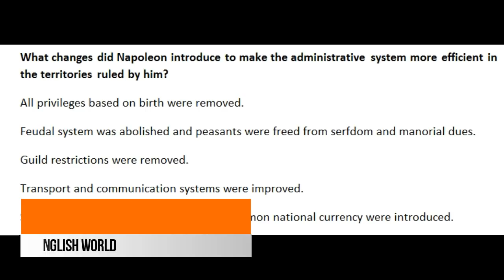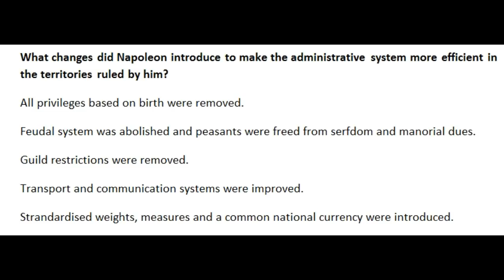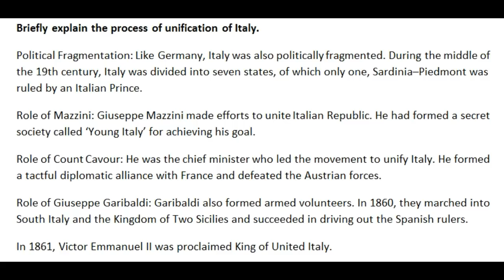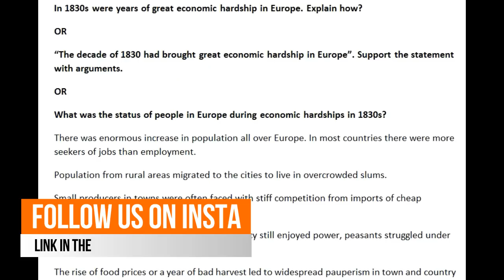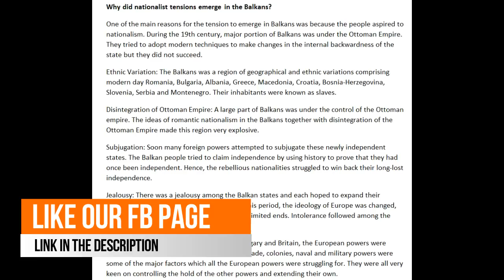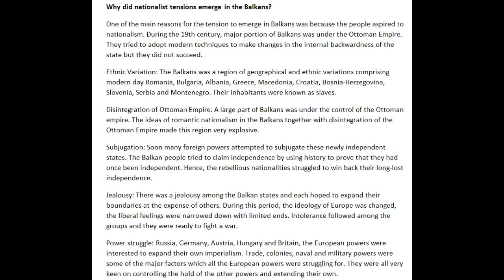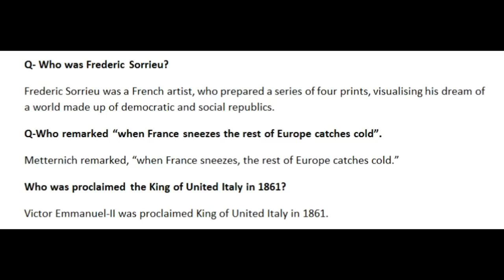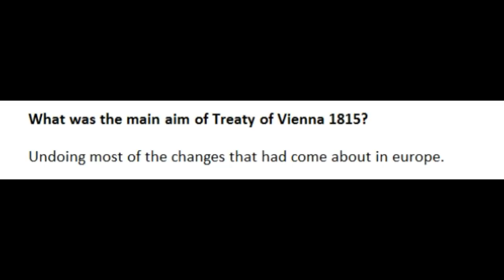Important Question of The Rise Of Nationalism In Europe | Ch- 1 History |Class 10| CBSE| In Hindi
Important Questions of the rise of nationalism in europe
ch 1 history class 10 important questions

If any Query -:
Comment on the video. { Reply within 24 or 48 hours }

Thankyou!